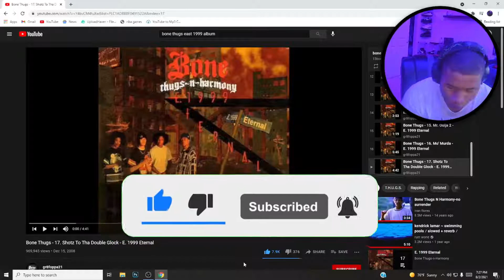SHOTZ TO THA DOUBLE GLOCK BONE THUGS REACTION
Me reacting to shots to the double glock by bone thugs n harmony...